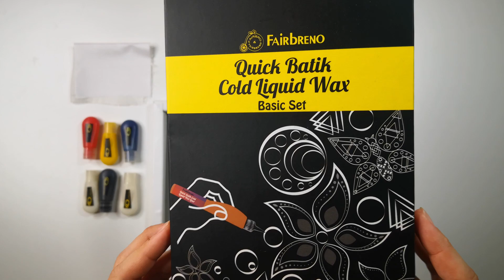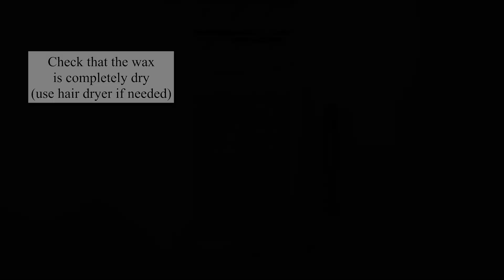TUTORIAL Fairbreno Quick Batik Cold Liquid Wax [2020]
What is Batik?
Batik is a method of decorating textiles through dye resistance,
in which designs are created by preventing specific parts of a textile
from being exposed to the dye.

The traditional method of using Batik requires the use of melted hot wax with
a mix of paraffin wax or beeswax and Tjanting/canting or copper block stamp.
Once the fabric has been dyed, it needs to be dipped in
boiling water to remove the wax.

Traditional Batik is an ancient art form with a long history
dating back to the 4th century, often with a very elaborate designs and patterns.
It is now used worldwide.

Why use Cold Liquid Quick Batik Wax?
Leveraging on years of knowledge and experience in the arts & crafts,
Fairbreno Industries has created the Cold Liquid Quick Batik Wax
which is suitable for anyone to use, without the need for hot wax.

This simplifies the batik creation process - enabling users of all ages to
create Batik designs without worrying about handling hot wax and
focusing instead on the creative process -
transforming creative ideas into Batik designs has never been easier!

Thank you for supporting Malaysian made products.
 Fairbreno Industries wishes you an enjoyable experience using our products.